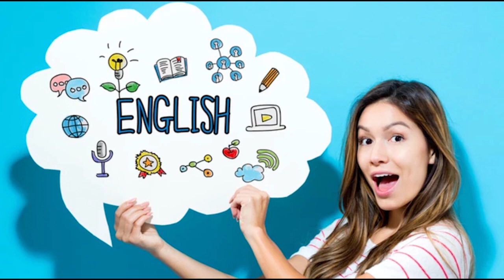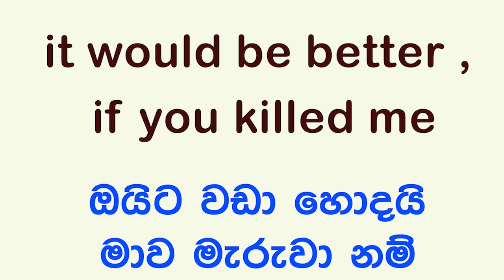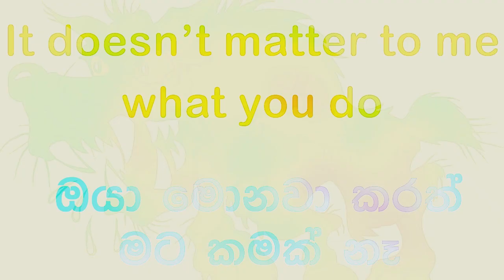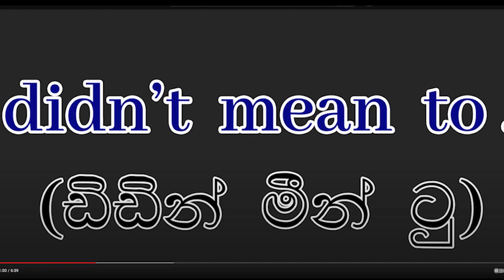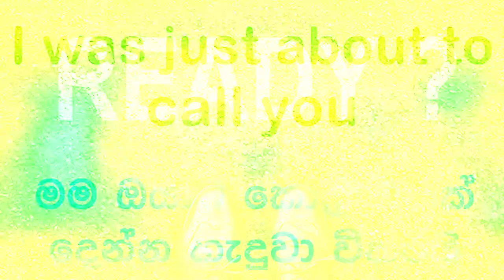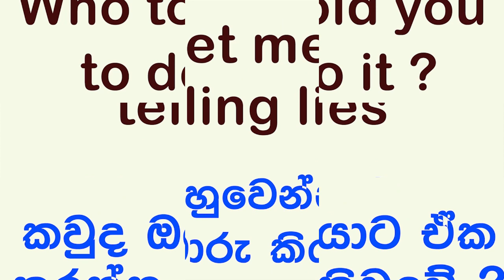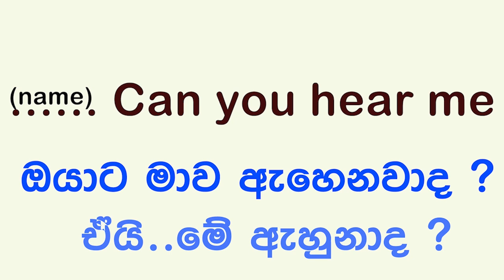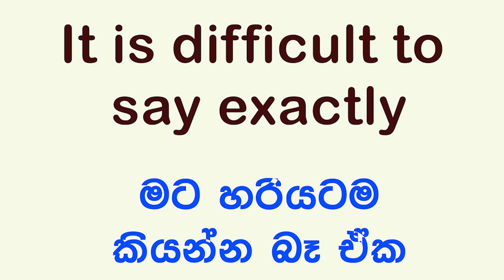Spoken English In Sinhala - Golden English Subway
Spoken English Lesson In Sinhala (Spoken English  Sentence in Sinhala)  - Golden English Subway

Previous Lessons :-